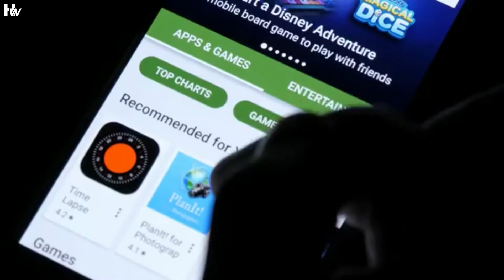MediaTek Dimensity 2000: Better And Faster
in today's video, we are going to talk about MediaTek's latest chipset, which is the Dimensity 2000. With this chip, we think MediaTek will finally be able to defeat it's snapdragon superior in terms of performance.

Please don't forget to :
To Stay updated!

A subscription from you would really Inspire us to make more quality tech videos just for you, thanks alot.

* Hi Friends,
* This Channel was created to broaden your technological knowledge.
* The latest and upcoming technologies.